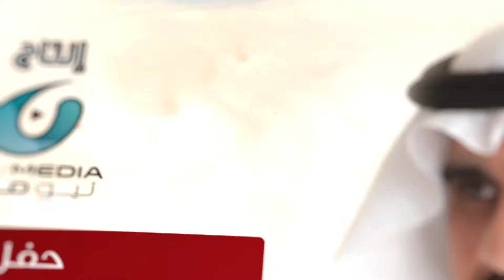حفل زواج حمود عبد الله معيض القرني